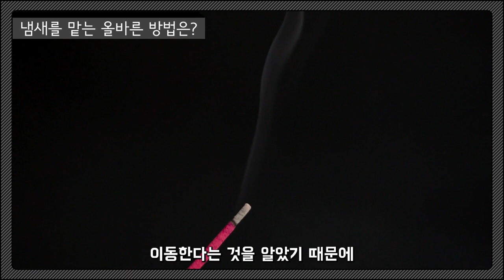냄새를 맡는 올바른 방법은?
냄새를 잘 못 맡으면 위험할 수 있다는 사실을 알고 있나요?
우리가 익숙하게 아는 냄새 말고 생소한 냄새를 맡을 때
왜 주의해야 하고 또 어떻게 냄새를 맡는 게 좋은지 알아봅시다.

온라인 유소년과학단 에서
직접 생생한 실습을  할 수 있어요!